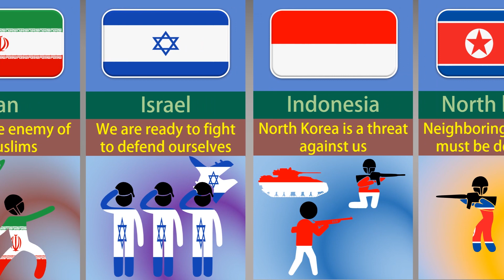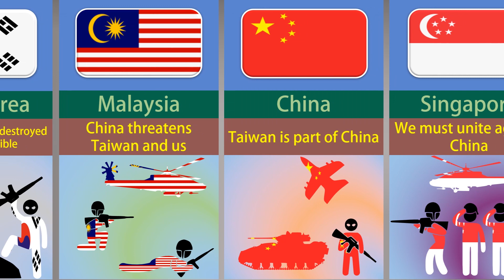What if WW3 started tomorrow_ reaction of different countries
In this video, we discuss different reactions to the start of WW3.